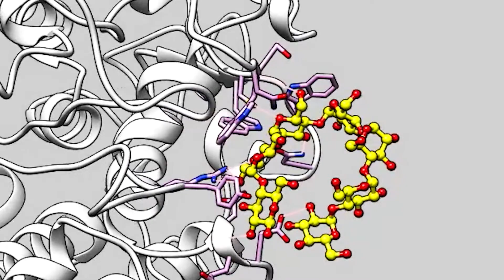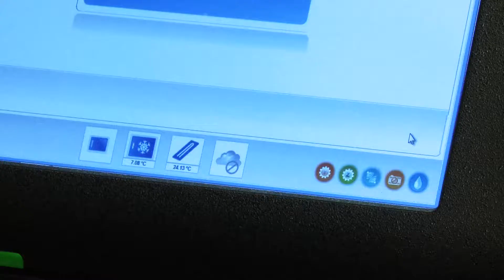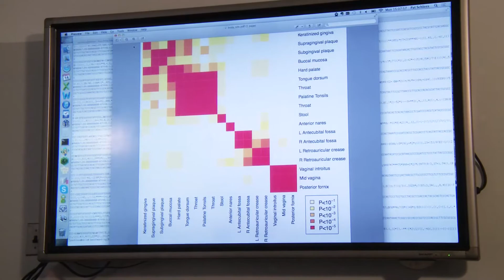Host Microbiome Initiative, University of Michigan - Understanding the Microbiome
Hundreds of different bacteria, archaea, viruses, fungi, and other microorganisms call the human body their home. They comprise what is known as the human microbiome, and many serve a beneficial function when it comes to our biological processes and health. With experts from across campus and beyond, the Host Microbiome Initiative builds upon the University of Michigan's strengths in microbiology, microbial pathogenesis, immunology, and clinical medicine to "fast forward" the understanding of how microbes interact with their host.